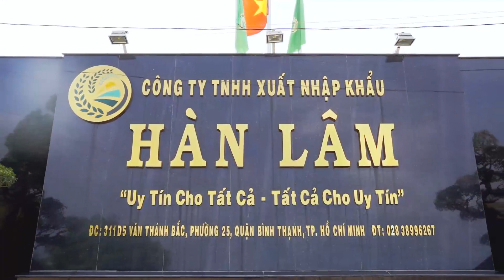YEAR END PARTY CÔNG TY HÀN LÂM 2020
EZ MEDIA OFFICE
Địa chỉ: Số 31, Đường D11, Phường Tây Thạnh, Quận Tân Phú, TP. HCM

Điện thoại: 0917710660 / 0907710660